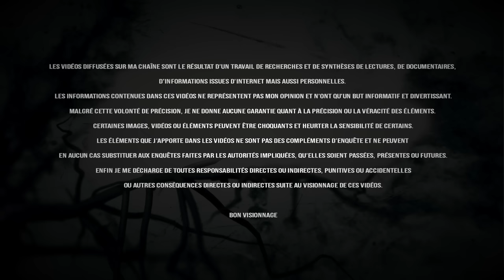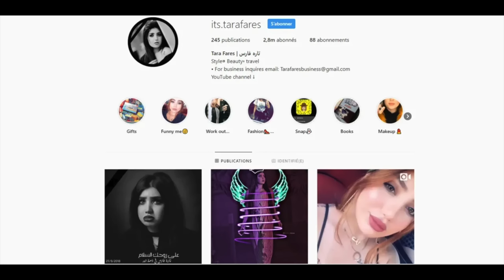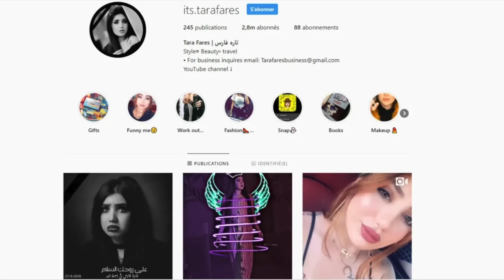TARA FARES : LE M*URTRE QUI A CHOQUÉ L'IRAK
Le jeudi 27 septembre 2018, Tara Farees, une blogueuse, influenceuse et mannequin de 22 ans suivie par plus de 2 millions et demis de personnes sur Instagram est abattue en plein centre-ville de Bagdad, en Irak. Trois tirs mortels à bout portant en pleine tête et dans la poitrine, alors qu’elle était au volant de sa voiture, une porche blanche décapotable. Un meurtre enregistré par le système de vidéosurveillance du très huppé quartier de Camp Sarah et qui a suscité une vive émotion en Irak et dans le monde entier. Une émotion et des questions :  qui sont les auteurs de ce crime gratuit ? Ceux que l’on voit sur le scooter près de la voiture de Tara ?  Et surtout pour quelle raison Tara a-t-elle été assassinée ? Est-ce à cause de son mode de vie occidentale ?  Ses prises de positions ? Son influence ? Vous allez voir que le meurtre de tara Tares est loin d’être un crime isolé…

sources utilisées :

En Irak, une série de morts inquiétantes angoisse les femmes | FranceSoir
Iraqi model Tara Fares murdered as she drove through Baghdad (telegraph.co.uk)
Tara Fares : une star irakienne des médias sociaux qui a attaqué ceux qui « coupent des têtes pour prouver qu’il y a un Dieu » | L’Indépendant | L’Indépendant (independent.co.uk)
The murder of an Instagram star - BBC News

                                          "Deuxième Vie"